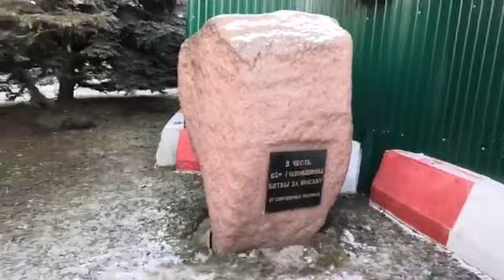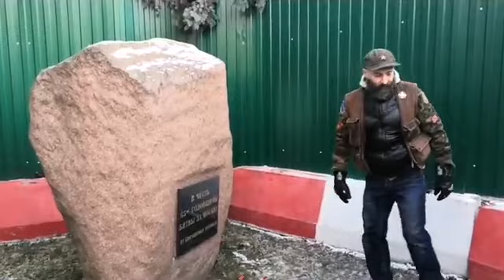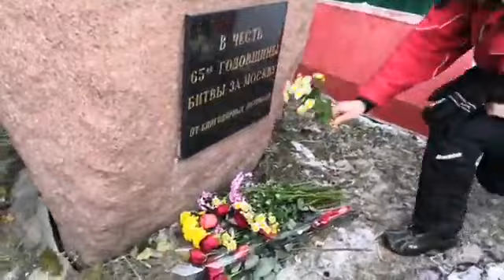Жители требуют сохранить парк и реликтовые дубы на Ивана Франко в Москве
В Москве не утихает протест жителей района Кунцево за сохранение исторической дубравы на Ивана Франко.

Жители сегодня, в субботу 5 декабря снова проводят народный сход чтобы не допустить вырубки сквера на Ивана Франко и сохранить гектары зеленых насаждений, которые собрались спилить под Южный Дублер Кутузовского проспекта. Это платная трасса от резиденции Сергея Собянина до Делового центра Москва - Сити.

Помочь каналу: Яндекс Кошелек 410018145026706